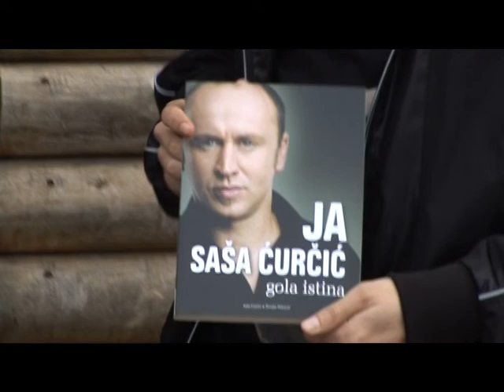Iznajmi Zvezdu - Emisija Sasa- Curcic - 2 deo